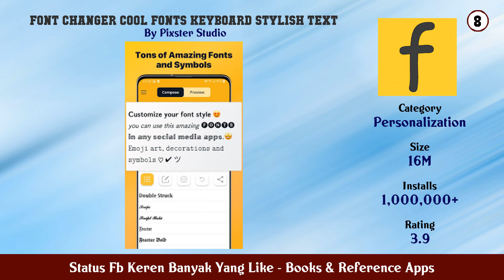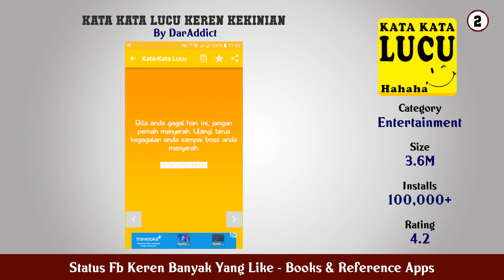Top 10 Status Fb Keren Banyak Yang Like Android Apps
In this video we have listed Top Status Fb Keren Banyak Yang Like Android Apps. This video is for information and reference purpose only.